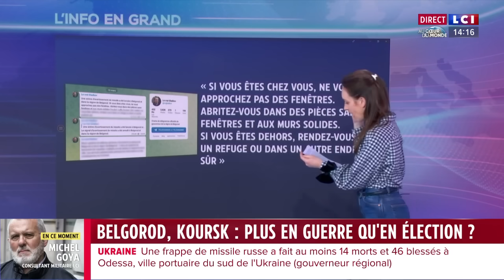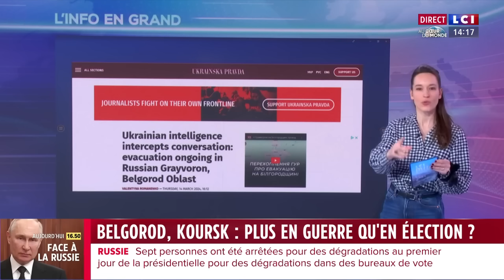Moscou : un isoloir en feu, premières arrestations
Une femme a incendié un isoloir dans un bureau de vote de Moscou vendredi, premier jour de la présidentielle russe, a rapporté l’agence d’Etat Ria Novosti, alors que des actions visant à perturber le vote se multiplient en Russie.